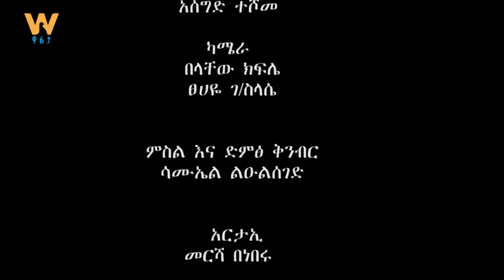የአርሲ ዩኒቨርሲቲ ተማሪዎች ምርቃት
Arabic Facebook: تلفزيون والتا بالعربي Walta TV Arabic